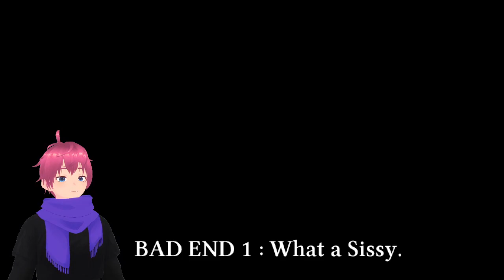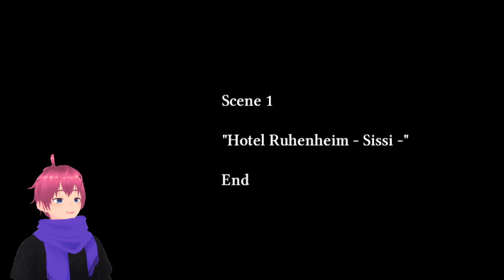SEE YA LATER, HOTEL! (CHAPTER 1 ENDING)『THE CROOKED MAN』[ Part 6 ]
I have a Discord Server now! and follow the rules there. I'll try to be pretty active on there, and once you've gotten yourself set up, you can join the community and also get near-instant updates on when I've uploaded a video or started streaming!
My Tumblr and Newgrounds are where I often post art and other content, usually not related to my Youtube content, but sometimes it is!